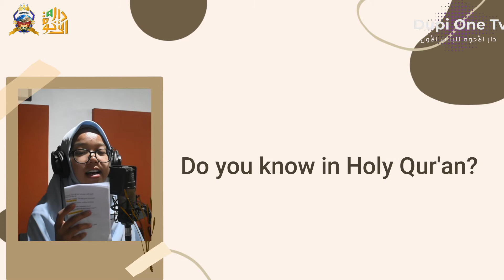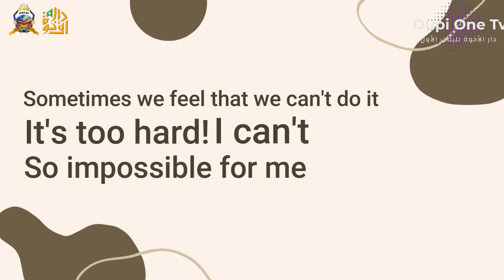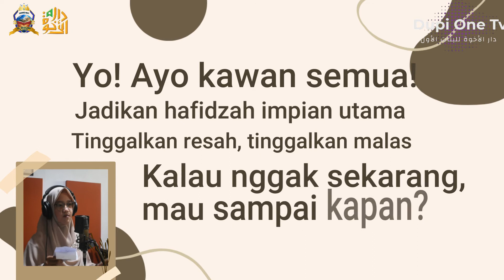ELZA - Oh Hafidzah! (Official Music Video)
Sebuah lagu penuh makna yang didedikasikan kepada Lajnah Tahfidz Al-Qur'an PPDU Putri 1. Lagu persembahan dari Angkatan ke-2 Pondok Pesantren Daarul Ukhuwwah Putri 1.

Lagu ini mewakili kisah perjuangan para penggiat qur'an di pondok sana. Agar selalu terkenang, termotivasi, dan menambah semangat tiap santri untuk mencapai tingkatan Hafidzah yang sesungguhnya.

Bukan sekedar hafal. Tapi juga pengamalan.

Salam Ukhuwwah
Elza

Tim Media Dupi One TV
Cameraman by : Casilda MS, Warda Az Zahra, Theola Caesar
Editor Video by : Casilda MS
Mix & Mastering by : Rama Project Studio
Vocalist by : Jihan Hamida, Theola Caesar, Ulyanisa Imtitsalillah, Ustadz Syakirin (Casilda, Warda, Tsabitah, Marwa, Nadhiyah-last reff)
Song Writer by : Casilda MS, Syahna Hanani Azka

PPDU Putri 1 @dupionetv
PPDU Putri 2 @dupi02 channel
PPDU Putra  @daarulukhuwwahmedia9042
PPDU Putra 2 @DURUS TV

Official Fanpage on Facebook : Daarul Ukhuwwah Putri I

Or Direct Message to : @dupione_malang